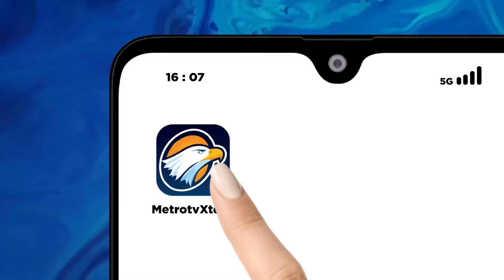Tu Sop Tutup Usia, Didoakan Ribuan Jamaah - [Top News]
MetroTV, Bacawagub Aceh, sekaligus pasangan Bustami Hamzah di Pilkada Aceh 2024 tutup usia pada Sabtu, 7 September 2024. Ribuan jamaah di Aceh datang untuk mendoakannya.